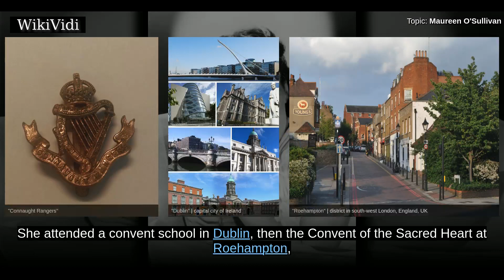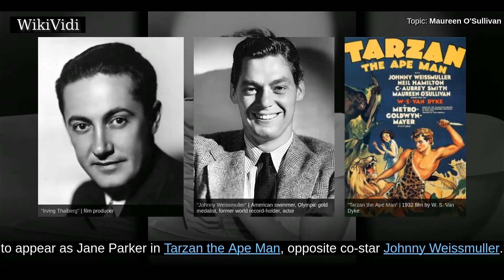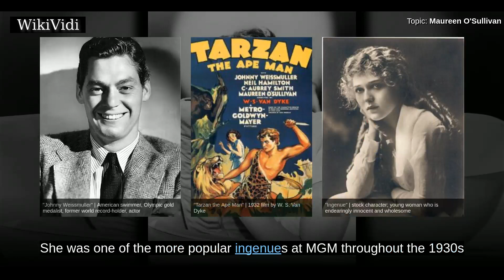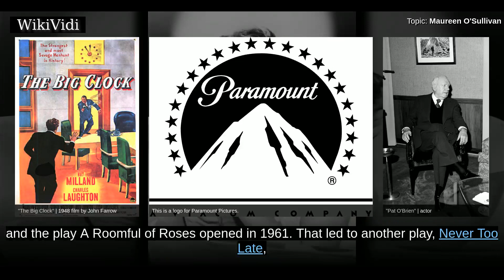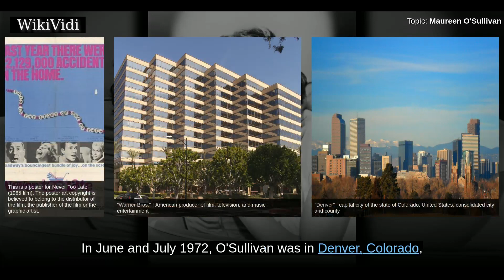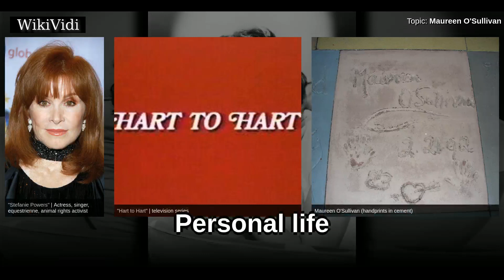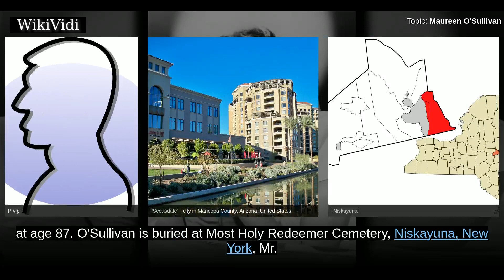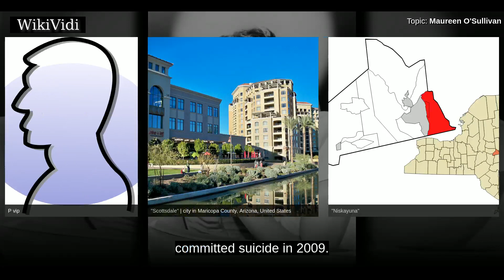MAUREEN O'Sullivan - WikiVidi Documentary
Maureen Paula O'Sullivan was an Irish actress best known for playing Jane in the Tarzan series of films starring Johnny Weissmuller.

Shortcuts to chapters:
00:00:18: Early life
00:01:07: Film career
00:05:27: Personal life
00:06:24: Death

Copyright WikiVidi.